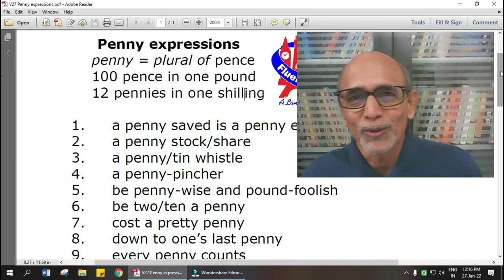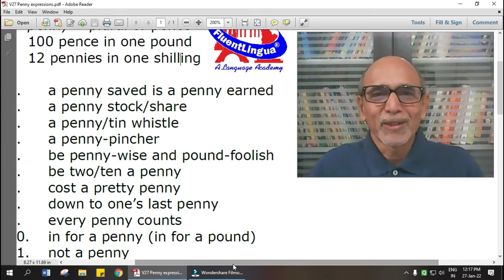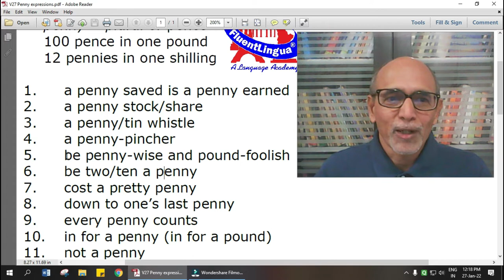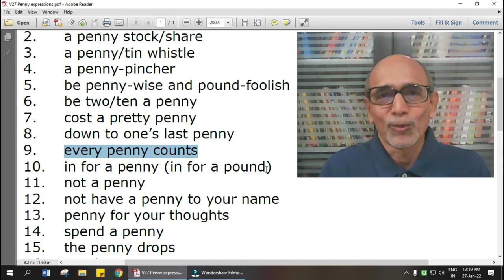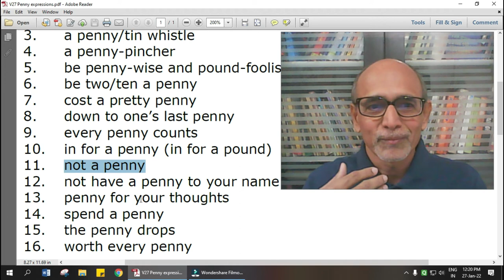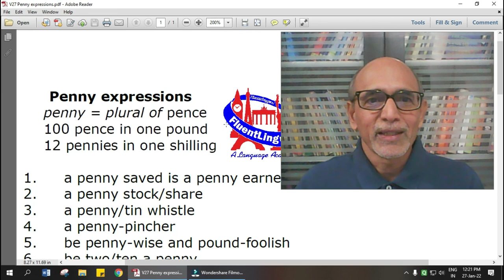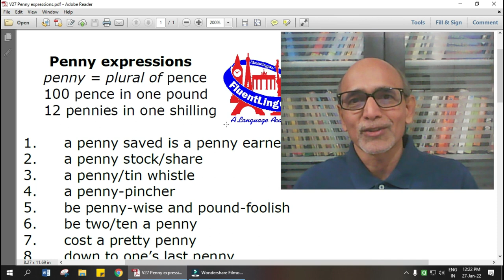V27 Penny -- જાણો આ શબ્દના મજેદાર ઉપયોગો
Sometimes common words in English can have very interesting uses. Let's see some expressions containing the word "penny".
Vocabulary development is a continuous and long-term project. You must keep your eyes and ears open. Analyse words, see if you have met it before, guess at its meaning. You often have surprises.